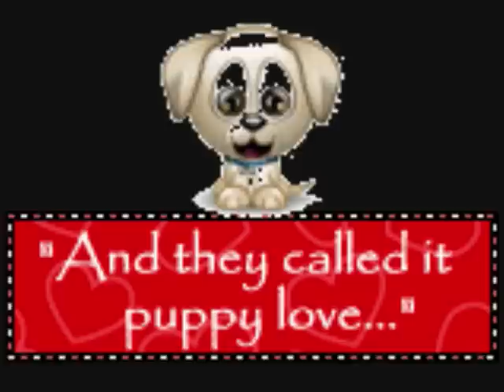weejoeshadows - Puppy Love 2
Classic Donny Osmond hit from the 70's